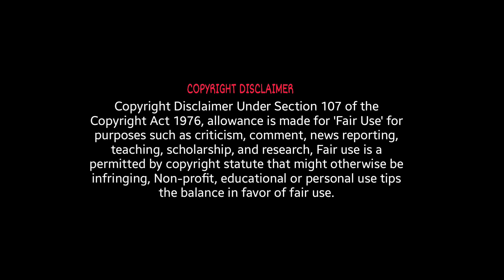డబ్బు గురించి ఆశ పడి బి ఆర్ ఎస్ లోకి వెళ్ళారు అనుకోవచ్చా... | Rudra Studios | Anchor Lavanya